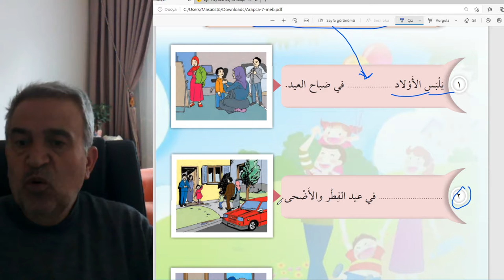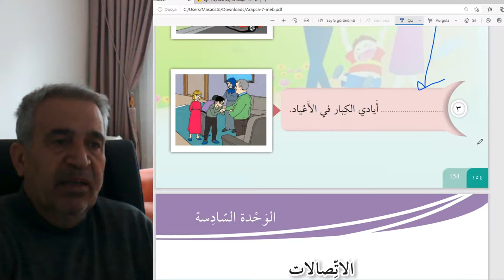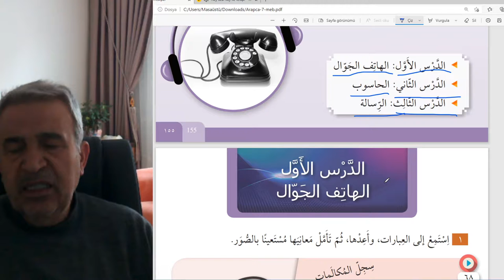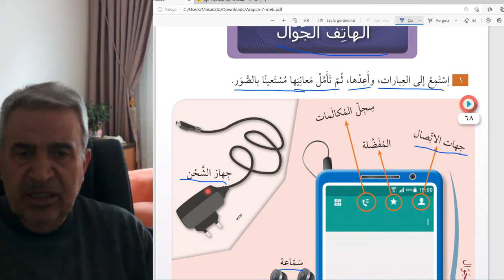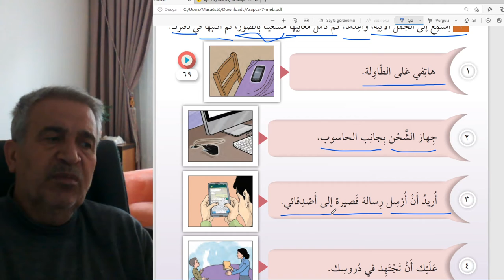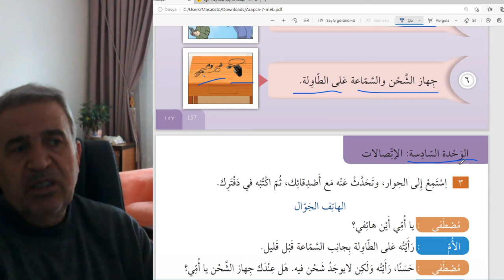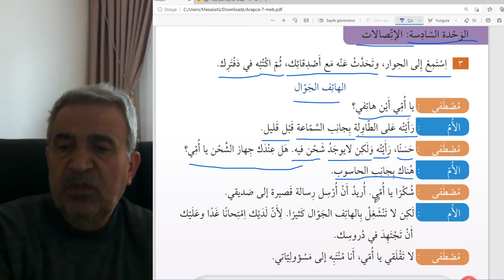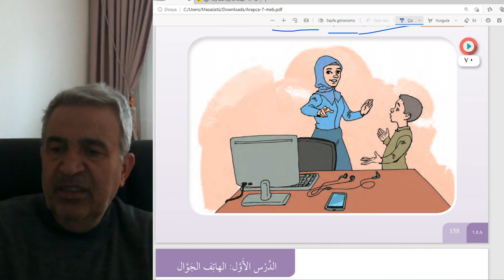Arapça 7. sınıf dersleri...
154.158.sayfalar